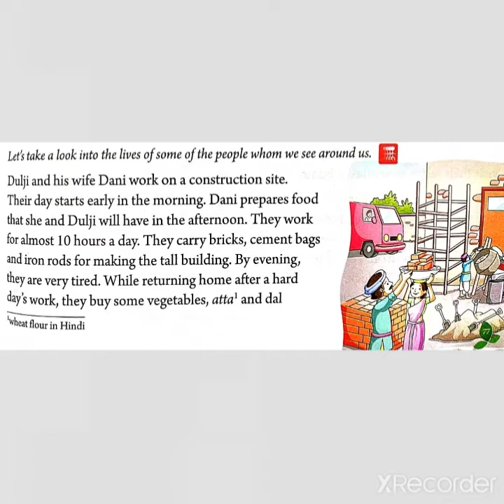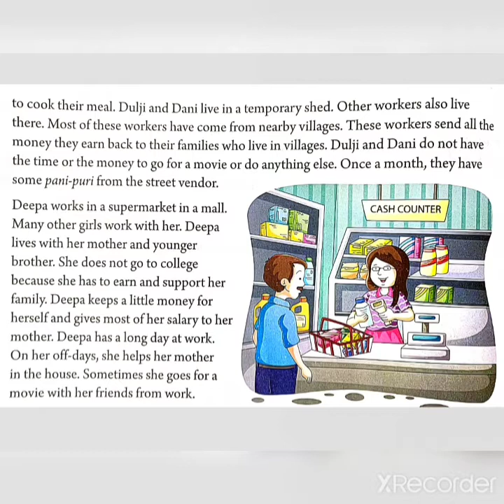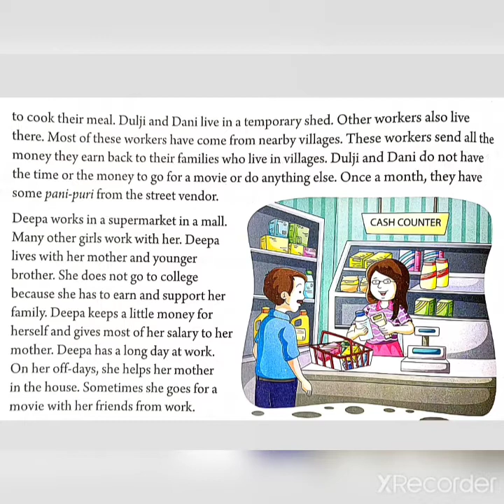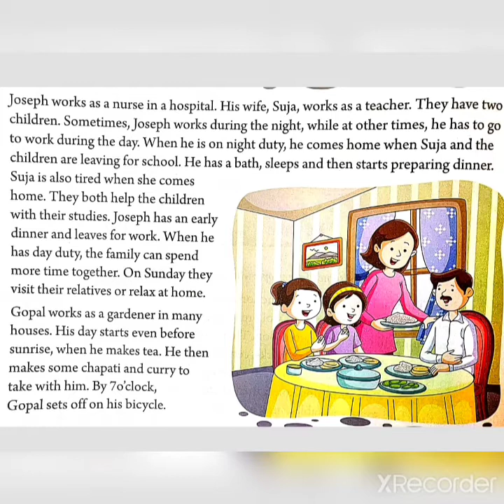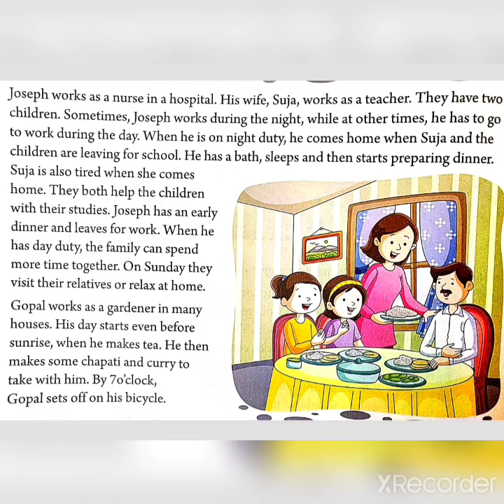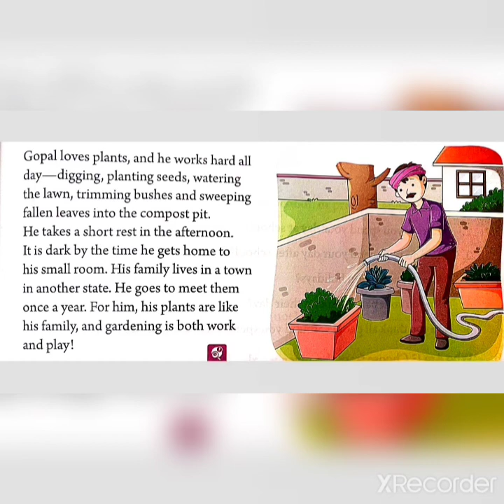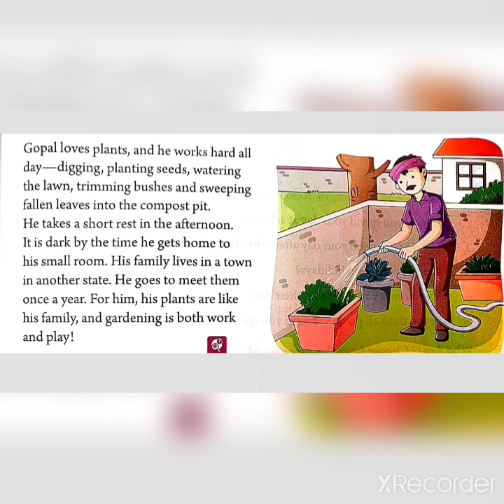EVS || Chapter 15 A Day of Hard Work